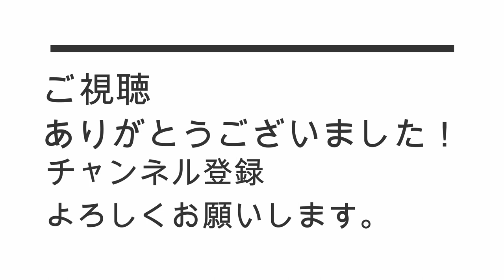#3【鉄拳７FR】カワちゃんの「古水杯Part3.Last」【Eight Ball】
Eight☆Ball. Official YouTube Channel!
ヤーマン！
カワちゃんのゲーム実況＆トーク番組ちゃんねる！
非日常な日常を馬鹿笑いで実況中！
更新情報はTwitterをチェック！オナシャス！→(@Eight_Ball_C)